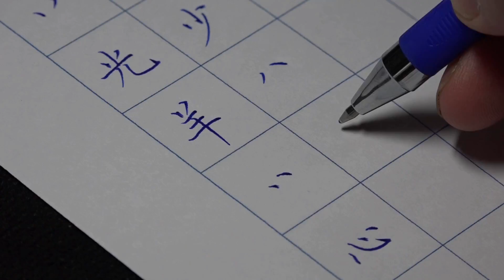02 09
閑雅書法小集硬筆書法單字示範影片